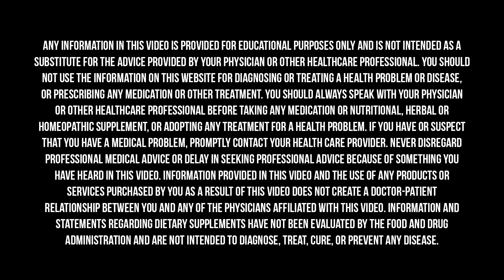Does SATURATED FAT Cause ALZHEIMER'S? | David Perlmutter & Mark Hyman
A poor diet affects our brains in more ways than one. What we eat influences everything from our mood, ability to focus, and memory to our tiniest gut friends—microbes—and how well they function and fight off invaders.

Dr. David Perlmutter joined me on The Doctor's Farmacy to discuss the power of eating the right kinds of carbs for supporting the gut-brain connection and how certain dietary interventions, like including healthy fats such as MCT oil, can boost cognition.